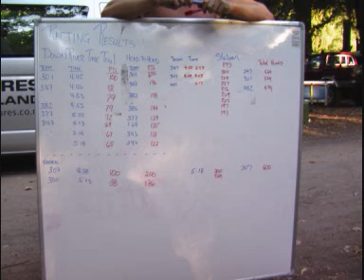Rafting Kawerau Team Paul'e vs Team Tarawera sm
New Zealand Rafting Trials selections on The Tarawera river at Kawerau NZ. Two teams go Head to Head only one team move on , the loosing team goes home. This video has the Camera on the front of the boat so lots of action.